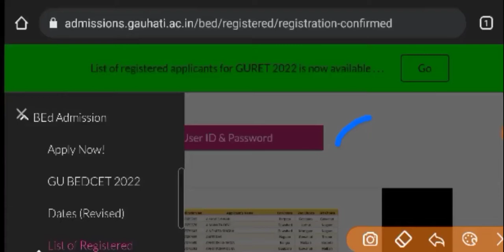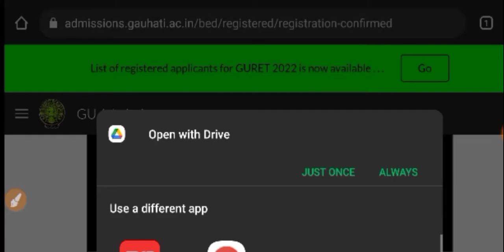Guwahati University B.Ed Entrance 2022-New Update